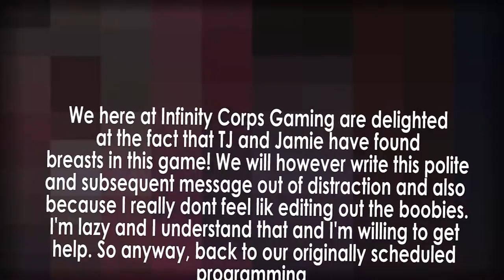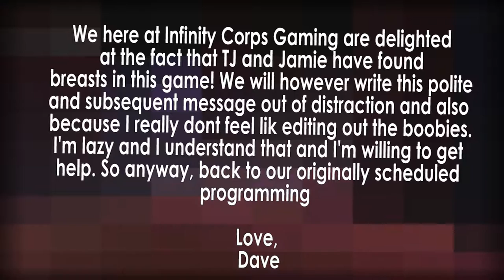GTA V: BOOBAGE!!! - Part 14 - Infinity Corps Gaming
TJ fulfills a life's odyssey. The strip club.